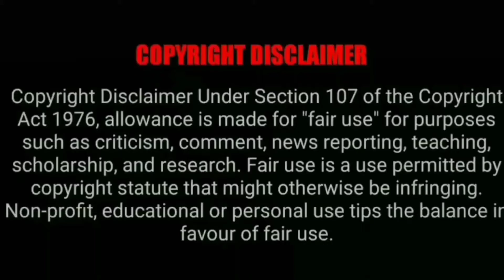easy sparrow bird pencil drawing# pencil drawing vs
easy Bird Drawing For Kids || How To Draw Bird Easy || Bird Drawing And Colour Step By Step.

Easydrawingbynita, bird pencil drawing#

easy-art
bird-drawing
easy-wayLearn How to draw a bird step by step easy for beginners and kids. Easy Dove bird drawing tutorial. White Flying Dove Bird Drawing New Shading Technique. Pencil Sketch of a White Bird Drawing Tutorial. Drawing of Flying Dove. How To Draw a Bird (Bird Sketch). Bird Drawing Easy Tutorial

🕊 Queries Solved In This Video:
Bird drawing,
easy bird drawing tutorial,
how to draw a dove,
how to draw the pigeon,
step by step how to draw a bird,
how to draw a simple bird,
how to draw a bird youtube,
how to draw a realistic bird step by step,
how to draw a bird for kindergarten,
how to draw a cute bird,
how do you draw a bird,
how to draw a bird step by step easy,
how to draw a dove easy,
how to draw a dove step by step,

to Draw is a drawing tutorial channel. We upload How to draw step by step easy drawing videos. All types of Art and Drawing videos for kids are available here.
DrawingHow to draw a Parrot|How to draw a Parrot Step by Step easy|Parrot Drawing|parrot sketch|pencil draw

nskdrawingHow To Draw Amazing Bird From 22 Number | Easy Bird Drawing | Number Drawing | Sparrow Drawing

sketch art,how to draw to sparrow,pajaro,how to draw a hen step by step for kids,how to draw a chicken easy,easy drawing for kids,house sparrow,black hen,sparrow drawing,flying bird,
,hummingbird nest,weaver bird nest,tailorbird nest,woodpecker nest,house sparrow nest,cuckoo bird nest,realistic egg drawing,bacon and eggs drawing,kinder joy